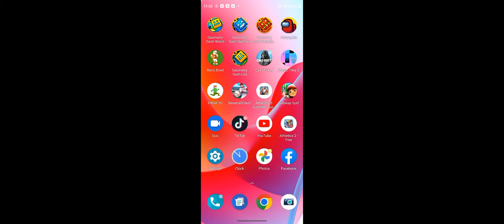COD mobile gameplay part 2